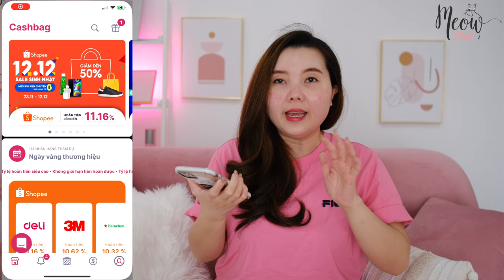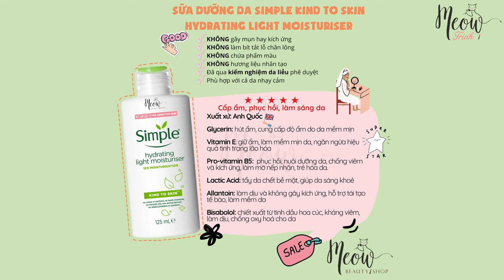4 sản phẩm SIMPLE nhất định PHẢI MUA - Giá DƯỚI 125K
🌟𝐒𝐢𝐦𝐩𝐥𝐞 - 𝐍𝐮̛𝐨̛́𝐜 𝐇𝐨𝐚 𝐇𝐨̂̀𝐧𝐠 𝐒𝐨𝐨𝐭𝐡𝐢𝐧𝐠 𝐅𝐚𝐜𝐢𝐚𝐥 𝐓𝐨𝐧𝐞𝐫 𝐒𝐢𝐦𝐩𝐥𝐞 𝐜𝐚̂𝐧 𝐛𝐚̆̀𝐧𝐠 𝐚̂̉𝐦 𝐜𝐡𝐨 𝐝𝐚 (𝟐𝟎𝟎𝐦𝐥)

🌟𝐒𝐢𝐦𝐩𝐥𝐞 - 𝐒𝐮̛̃𝐚 𝐃𝐮̛𝐨̛̃𝐧𝐠 𝐃𝐚 𝐒𝐢𝐦𝐩𝐥𝐞 𝐊𝐢𝐧𝐝 𝐓𝐨 𝐒𝐤𝐢𝐧 𝐇𝐲𝐝𝐫𝐚𝐭𝐢𝐧𝐠 𝐋𝐢𝐠𝐡𝐭 𝐌𝐨𝐢𝐬𝐭𝐮𝐫𝐢𝐬𝐞𝐫 (𝟏𝟐𝟓𝐦𝐥)

🌟 𝐒𝐢𝐦𝐩𝐥𝐞 - 𝐒𝐮̛̃𝐚 𝐑𝐮̛̉𝐚 𝐌𝐚̣̆𝐭 𝐒𝐢𝐦𝐩𝐥𝐞 𝐆𝐞𝐥 𝐊𝐢𝐧𝐝 𝐓𝐨 𝐒𝐤𝐢𝐧 𝐑𝐞𝐟𝐫𝐞𝐬𝐡𝐢𝐧𝐠 𝐅𝐚𝐜𝐢𝐚𝐥 𝐖𝐚𝐬𝐡 𝐆𝐞𝐥 (𝟏𝟓𝟎𝐦𝐥)

🌟 𝐒𝐢𝐦𝐩𝐥𝐞 - 𝐍𝐮̛𝐨̛́𝐜 𝐭𝐚̂̉𝐲 𝐭𝐫𝐚𝐧𝐠 𝐒𝐢𝐦𝐩𝐥𝐞 𝐌𝐢𝐜𝐞𝐥𝐥𝐚𝐫 𝐂𝐥𝐞𝐚𝐧𝐬𝐢𝐧𝐠 𝐖𝐚𝐭𝐞𝐫 (𝟐𝟎𝟎𝐦𝐥)

🌟🌟Đ𝐢̣𝐚 𝐜𝐡𝐢̉ 𝐦𝐮𝐚 𝐦𝐲̃ 𝐩𝐡𝐚̂̉𝐦 𝐮𝐲 𝐭𝐢́𝐧

💋 MEOW DÙNG SON GÌ TRONG VIDEO NÀY

🌟Son
🎥 MEOW QUAY BẰNG MÁY GÌ
╰ Fujifim XT4

🌟Quản lý công việc cá nhân và nhóm:
Link đăng ký free: